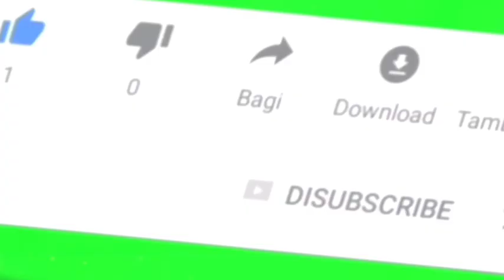Trailer buku harian seorang istri hari Kamis 28 Oktober 2021